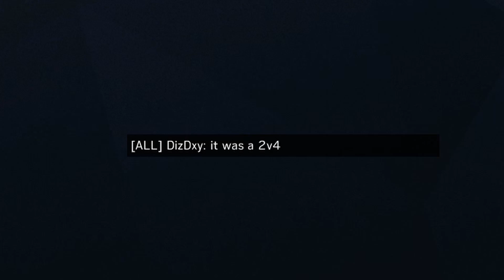Rainbow 6 Siege Shenanigans: Return of the Derp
Nothing complex here. It's all in the title.